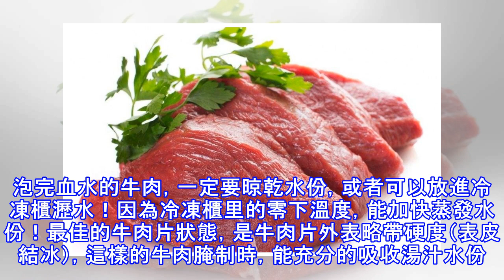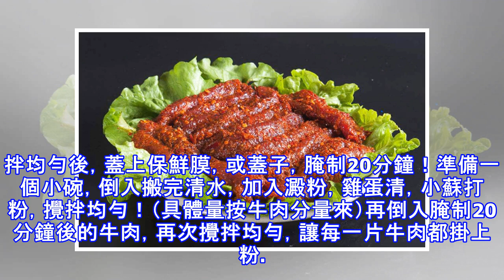如何腌制出又嫩又滑的牛肉？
牛肉買來後，要剔除牛筋，或肥肉！（餐廳內用的基本是純瘦的牛肉），牛肉切片，要找到紋路，必須逆紋下刀切，不可順紋，否則口感較老！牛肉片的厚度，取決菜系的要求而定，是炒，是烤，還是涮，薄厚都不一樣。切好的牛肉片，如果血色太多，就要泡在清水裡半小時，把血水泡出，否則烹飪出來的牛肉味道過重。泡完血水的牛肉，一定要晾乾水份，或者可以放進冷凍櫃瀝水！因為冷凍櫃里的零下溫度，能加快蒸發水份！最佳的牛肉片狀態，是牛肉片外表略帶硬度（表皮結冰），這樣的牛肉腌制時，能充分的吸收湯汁水份。牛肉腌制 想要腌制一份好的牛肉，腌制時就要分兩個步驟，1：腌料，2：掛粉。首先把腌牛肉的料準備好，把耗油少許、醬油少許、白糖少許...